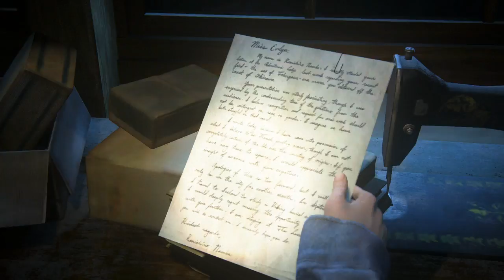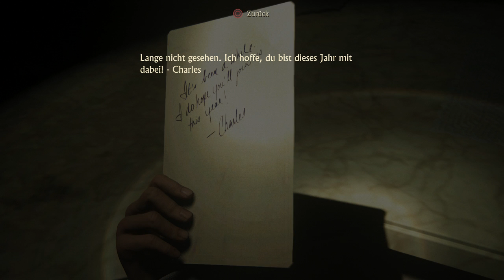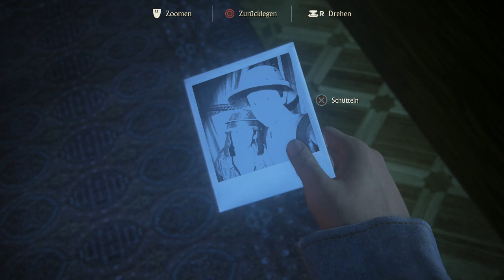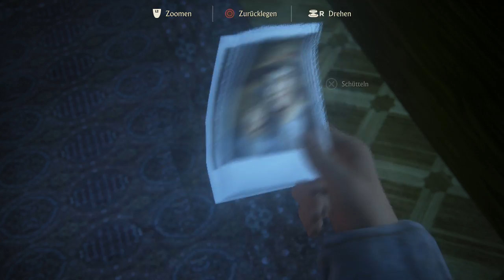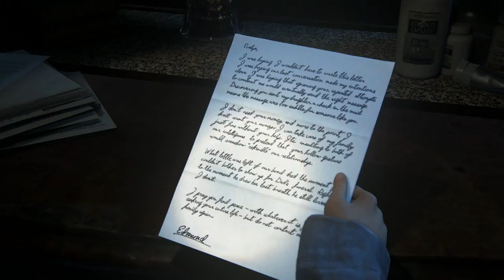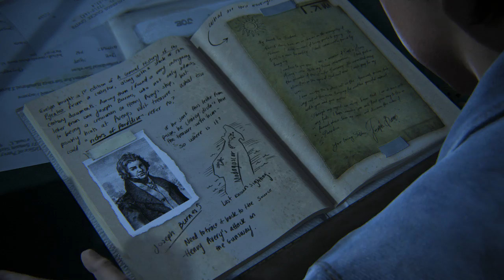Uncharted 4: A Thiefs End #030 [Die wahre Geschichte der Drake Brüder] [HD] German Let´s Play